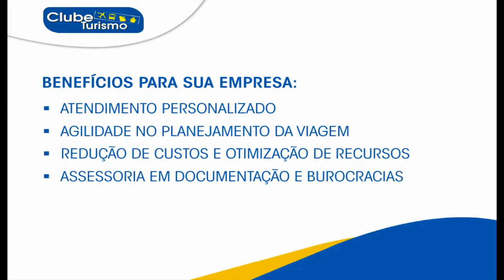Apresentação Clube Turismo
Agência de Viagens - Clube Turismo

Facebook: Clube Turismo Home Office - Mariana Machado